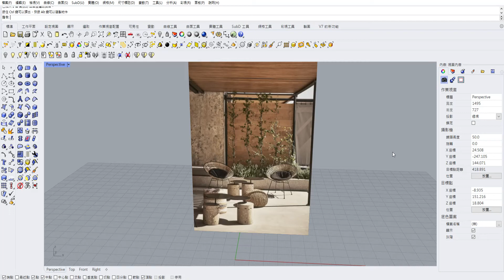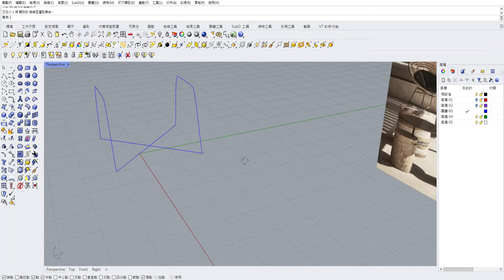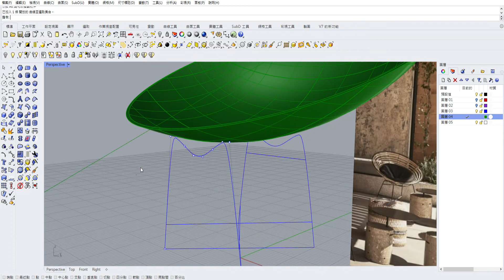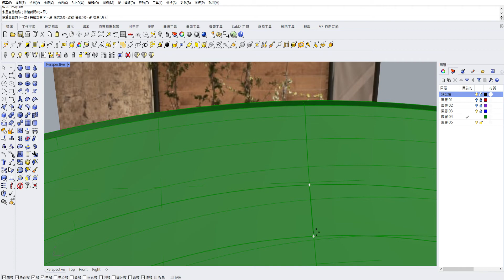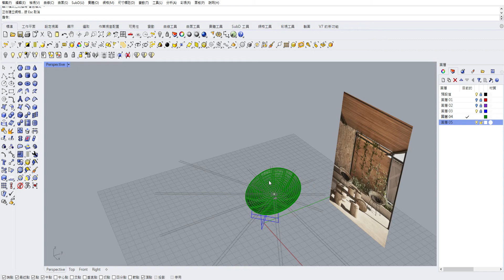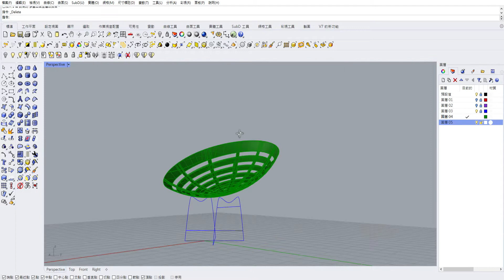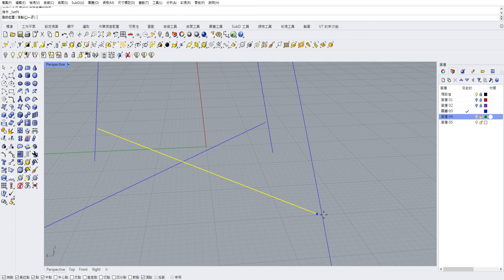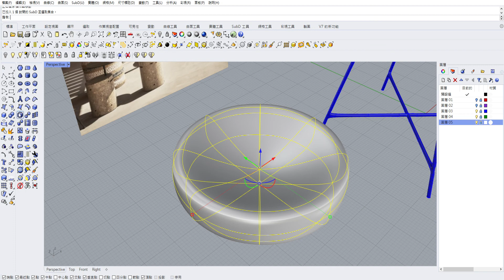Rhinoceros 7 Rhinoceros Rhino 7 SubD leisure chair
First trial
I can make more and more contributing films
(感謝你的觀看)
Have suggestions leave a message to me
(有建議可以留言讓我知道)
Hotkey website
(快捷鍵網址操作表)